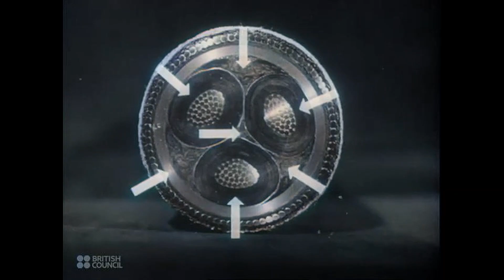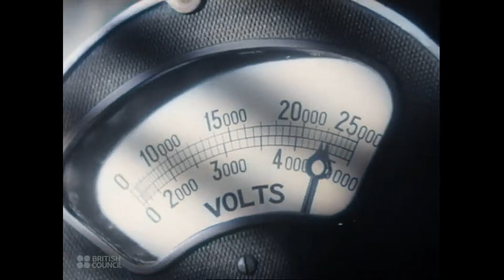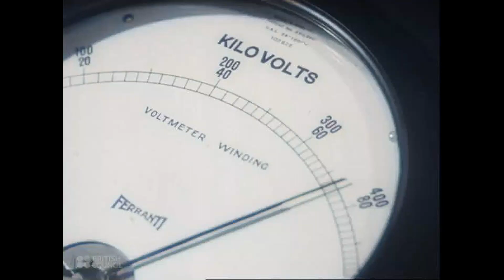Making a cable - 1946 (kolorert). Slik lager man en ledning/kabel.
An amusing and informative introduction to the manufacture of power cables, set to a jaunty musical score.
The manufacture of cables for transmitting electric power is shown. Copper bars are rolled and drawn into wire, which is twisted into strands, and covered for insulation and protection with layers of rubber, lead, cloth and paper. The completed cables are then given high-voltage tests before being dispatched from the factory.'

Director - James E. Rogers
Production company - Merton Park Studios
Screenplay - Jack Saward
Cinematographer - James E. Rogers
Composer - Charles Williams
Narration - Alvar Lidell, Norman Shelley
Editor - C. Beaumont

(Films of Britain - British Council Film Department Catalogue - 1946)
Original title: Power Lines

Bildebehandling/kolorering: @eldar-V